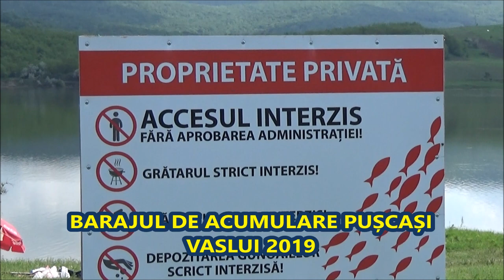Pescuit la CRAP baraj PUSCASI Vaslui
Regulament 100 ron 4 lansete,pescuit de 24 ore cu reținere 8 kg crap între 1 kg și 5 kg ( sub 1 kg se eliberează ).Filmare mai 2019